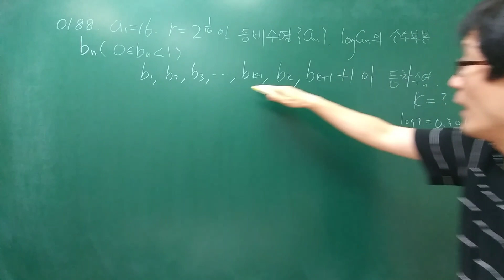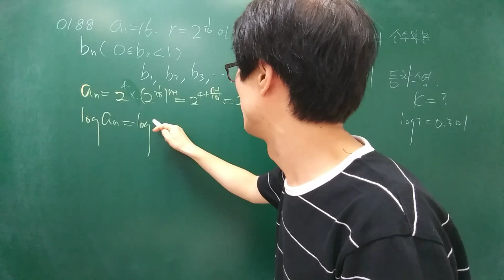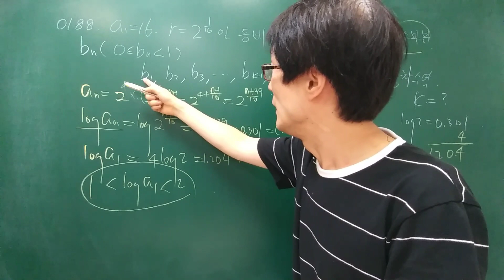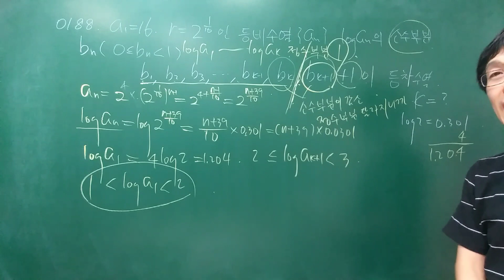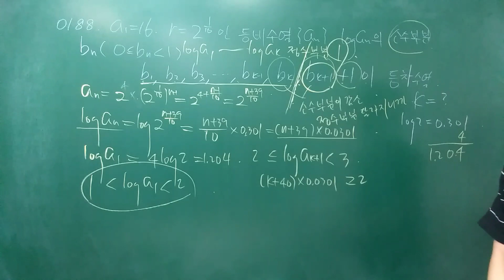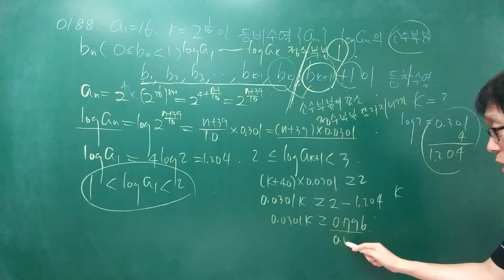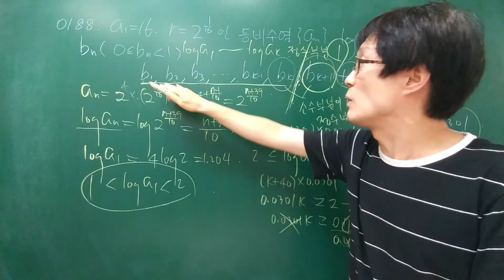[2011학년도 6월 고3 모의고사 나형 25번] 4.지수로그 188번 수학모의고사,수능수학,입시수학,고난도수학,마플수학,내신수학,최고난도마플7 유형별 고난도 문제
[2011학년도 6월 고3 모의고사 나형 25번]
이 강좌는 최고난도 마플7 교재를 위한 강좌이므로 난이도가 좀 있으니 참고하시기 바랍니다.
휴대폰으로 손쉽게 많은 문제를 제공하려다 보니 빛 반사때문에 조금 보기 불편할 수 있으니 이점 양해 바랍니다.